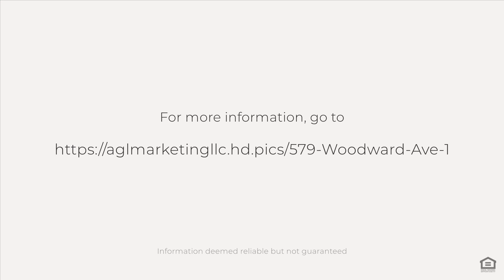579 Woodward Ave, New Haven, CT